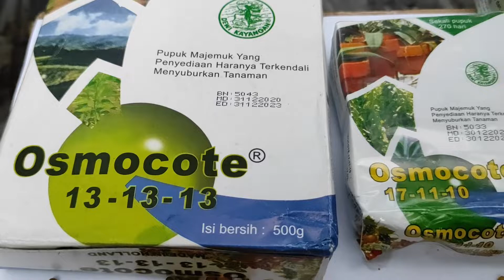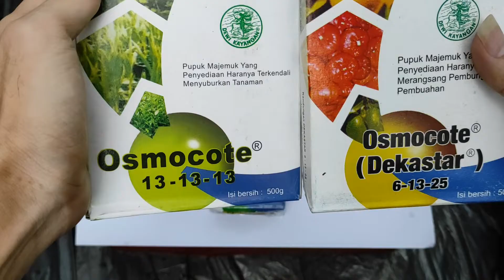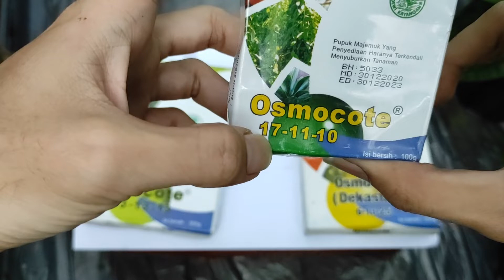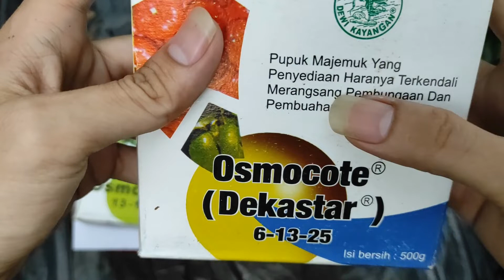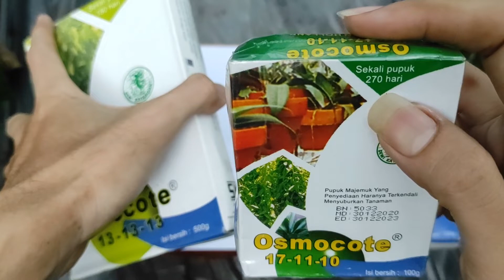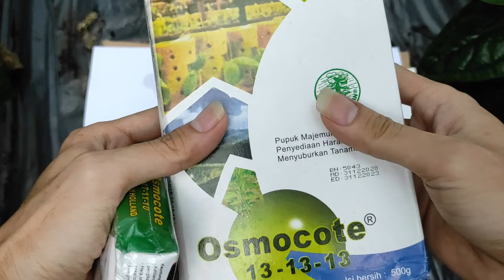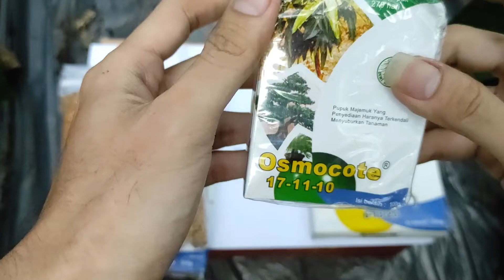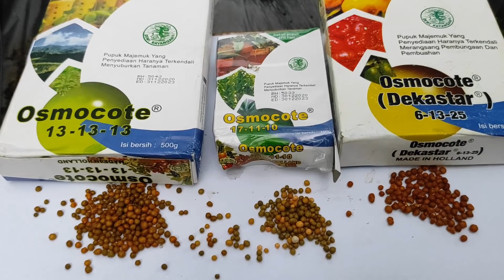AWAS SALAH BELI!! Ini Perbedaan Pupuk Dekastar / Osmocote 13-13-13, 17-11-10, 6-13-25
Ada tiga jenis pupuk dekastar yang banyak beredar dipasaran, yaitu pupuk dekastar 13-13-13, dekastar 17-11-10 dan dekastar 6-13-25.

Link Pembelian :
100 Gram :

Ketiga jenis pupuk dekastar tersebut mempunyai kandungan dan fungsi yang berbeda.
Pada video kali ini kami ingin membahas tentang perbedaan ketiga jenis pupuk dekastar tersebut, supaya nantinya sobat tidak salah dalam membeli dan memberikannya untuk tanaman sobat.
Apa saja perbedaan pupuk dekastar tersebut?
Langsung saja ditonton videonya.